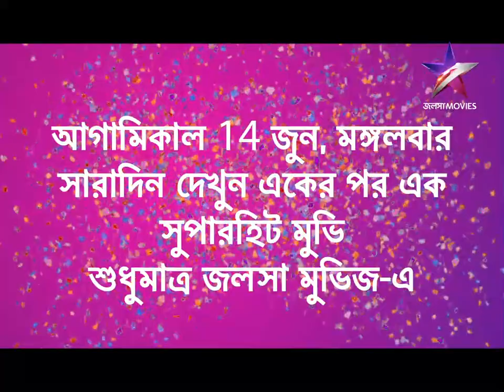আগামিকাল 14 জুন, মঙ্গলবার দেখুন একের পর এক ব্লকবাস্টার মুভি শুধুমাত্র জলসা মুভিজ-এ।